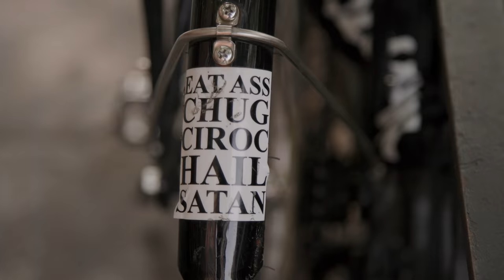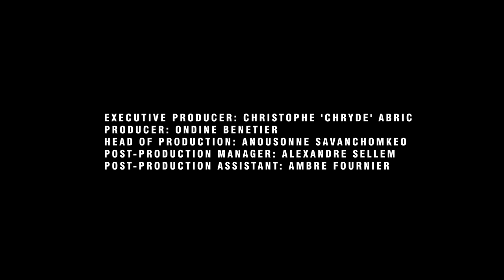Will Butler - Close My Eyes & Bethlehem | A Take Away Show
Don't forget to set a reminder to watch the premiere of this Take Away Show and have the chance to talk with Will about his new album coming out on Friday !

Directed & edited by Derrick Belcham
Record by K.Marie Kim
Mixed by François Clos

with Will Butler, Sara Dobbs, Miles Francis, Jenny Shore, Julie Shore

Executive Producer : Christophe 'Chryde' Abric
Producer : Ondine Benetier
Head of Production : Anousonne Savanchomkeo
Post-Production : Alexandre Sellem & Ambre Fournier
Manager : Dounia Mikou